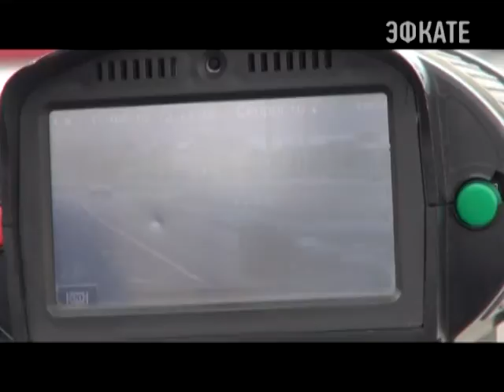В Сочи прошли рейды по соблюдению скоростного режима Новости Сочи Эфкате